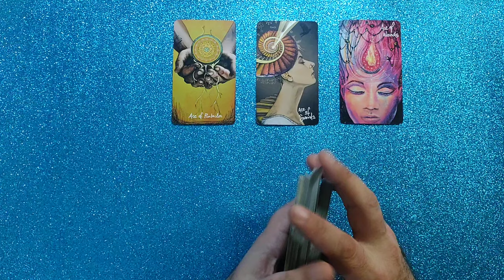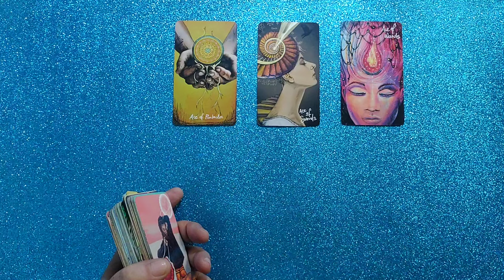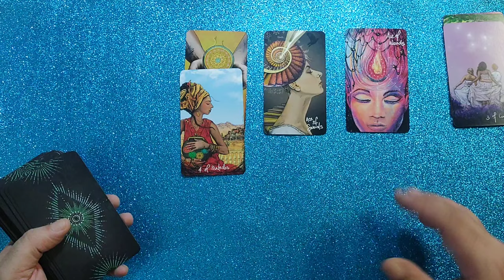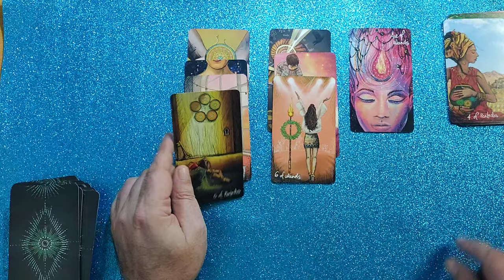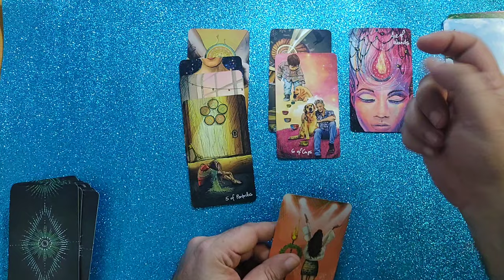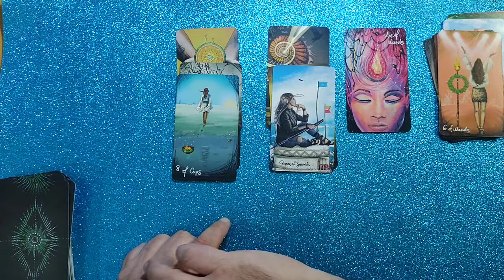TAROT SÍ O NO⭐️ PIENSA EN MI? Está con alguién? 🔮LECTURA INTERACTIVA 🔮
Lectura de tarot  por Si o No. Almas gemelas.
✨AYÚDAME DANDO LIKE A MI VIDEO Y A COMPARTIRLO✨
PARA SEGUIR SUBIENDO CONTENIDO AL CANAL.

Increíble tarot interactivo que sirve para cualquier signo del zodíaco. NO TE LO PIERDAS!

Los arcanos tienen algo que decirte si eliges ver el video. Saludos Robertino.

Colaboren con el canal:
ALIAS: robertino.tarot.gol
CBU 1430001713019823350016